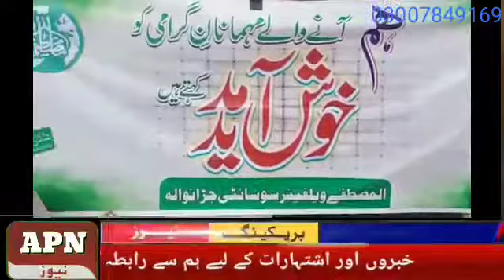Clep Trust Lahor Aor Almustafa Welfiar Sosaity jaranwala (pedaishi hont w talo katy marezon ka aprt)